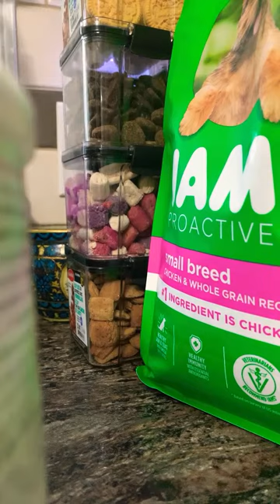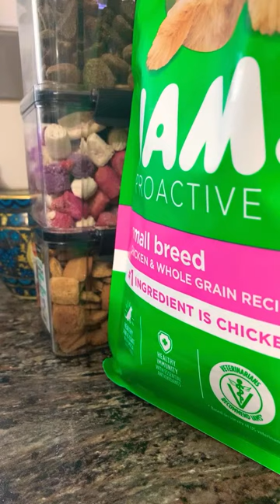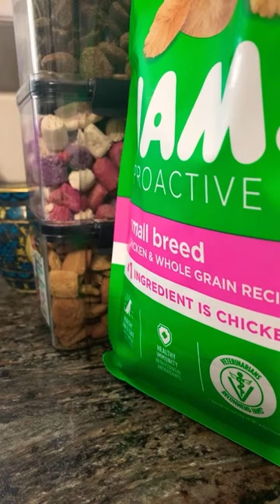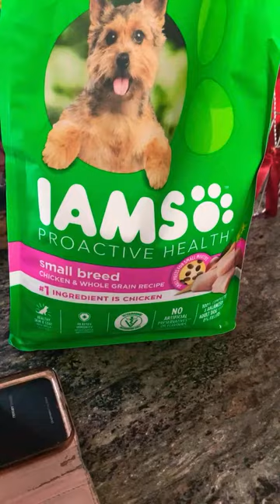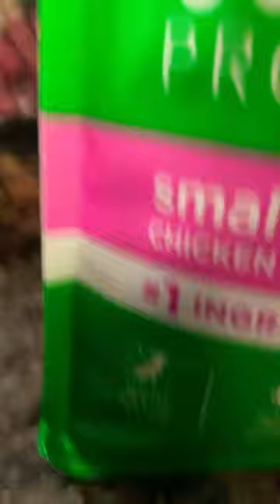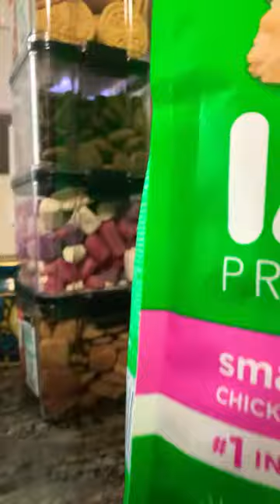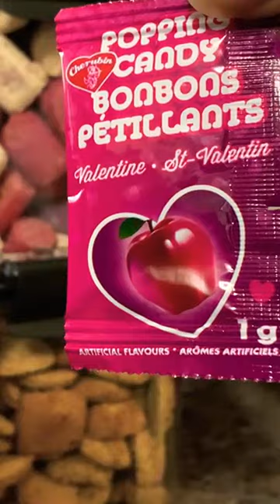Loveourtoypups is live!come start the day with us . Our rainy day morning routine